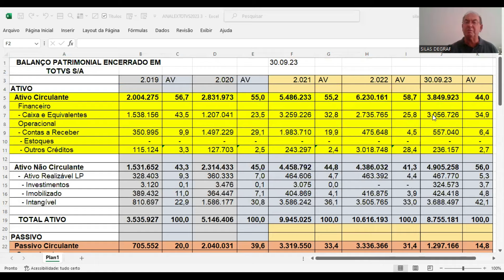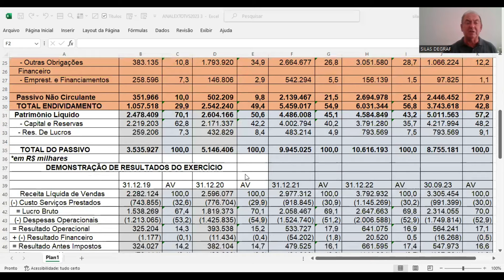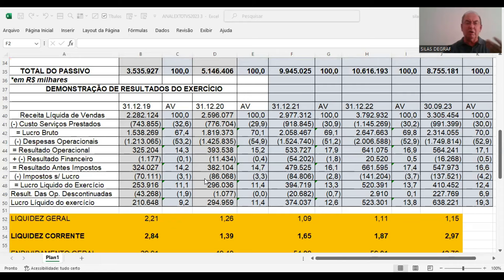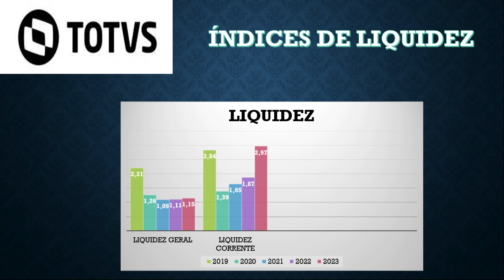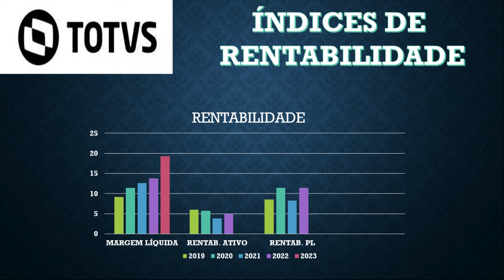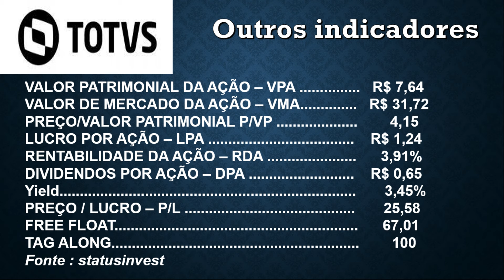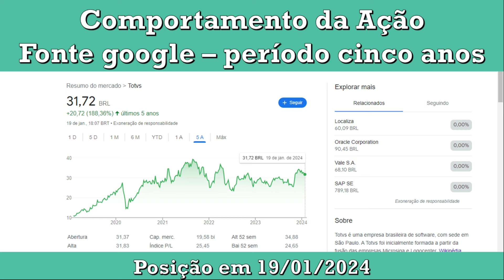TOTS3 - TOTVS S/A. ANÁLISE FUNDAMENTALISTA BÁSICA. PROF. SILAS DEGRAF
Análise das Demonstrações Contábeis para Investimentos em ações DA TOTVS S/A ( TOTS3). Um pouco de sua história e a análise de sua situação econômica e financeira.